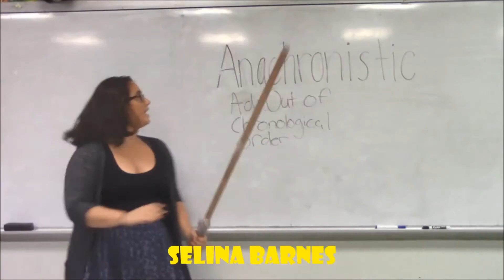Spartan Update 12-9-16